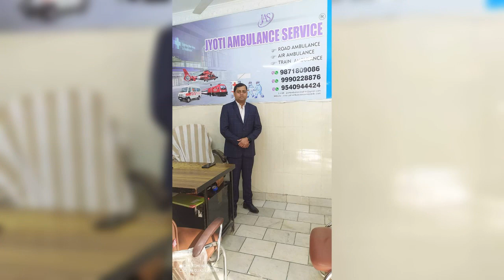Siddharth Nagar to Maharajganj Ambulance Service #9990228876 ICU with Ventilator Ambulance Service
Ambulance Service in Siddharthnagar Uttar Pradesh Ambulance Number (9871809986) ICU with Ventilator Ambulance BLS Ambulance ACLS Ambulance Service Critical Care Ambulance Service Ambulance for Outstation Booking Online ICU Ambulance Air Ambulance Train Ambulance Service Funeral Service Dead Body Transport By Train Dead Body Transport By Air Embalming Service Shav Vahan Number Hearse Van Services Private Road Ambulance Service Mortuary van Services Coffin Box Mortuary Ambulance Service Antim Sanskar Sewa Funeral Vehicle Cardiac Ambulance Service Ventilator Ambulance Service Jyoti Ambulance Service